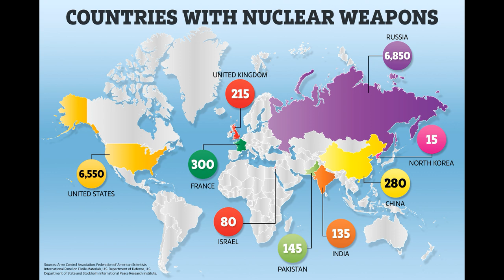My Takes on the Current World Situation...